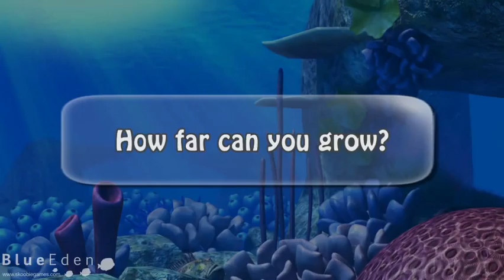Blue Eden - Trailer - Eurogamer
The unique adventure of Blue Eden begins as audiences enter into a world of underwater exploration, discovery and survival for the first time. Adopting the controls of the incredibly striking marine fish, you take the reigns of guiding a school of Power Blue Surgeonfish from the humble beginnings of a small family to ultimately growing them into an impressive, powerful 200-strong unit. The journey of wonderment will see the fish explore unseen habitats, feed in the plankton bloom, escape from giant predators and produce the next generation of fish. With unpredictability and danger around every turn, how far can you go on your adventure as you pursue the goal of ongoing survival in the oceans of Blue Eden?